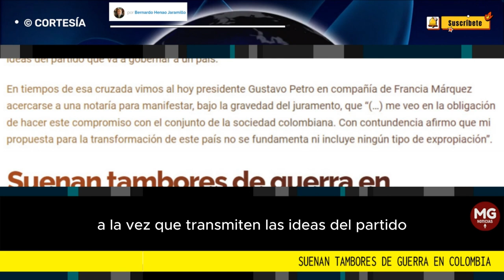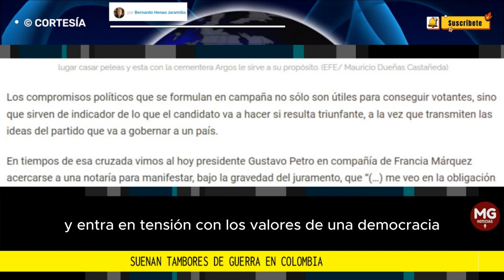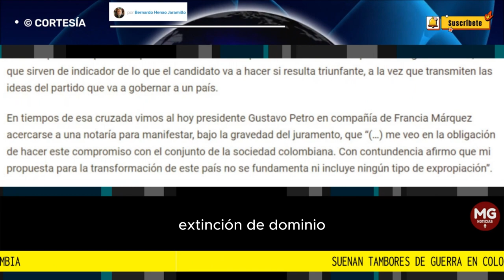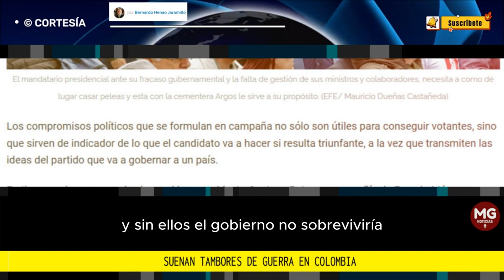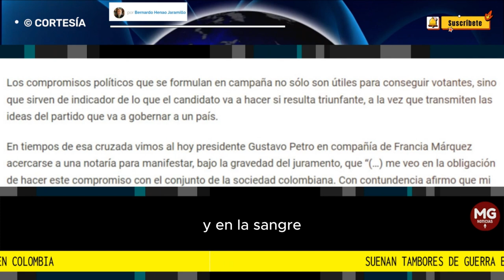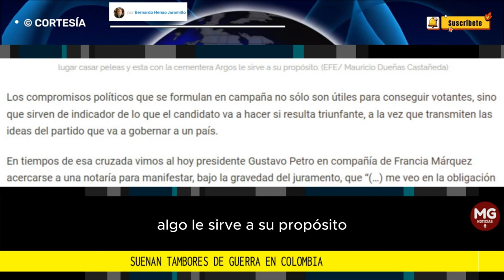SUENAN TAMBORES DE GUERRA EN COLOMBIA ⚠️ por Bernardo Henao Jaramillo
La ruina del empresariado sería también la ruina gubernamental, con o sin las movilizaciones que convoca el jefe de Estado y a las cuales poca gente asiste.